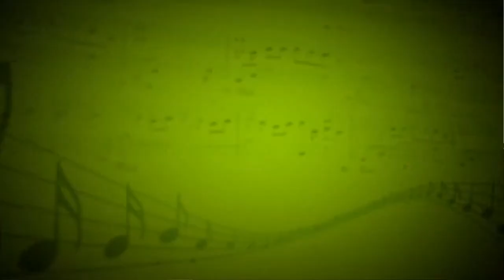Пойми на этот раз (ФНАФ) - Александр Чернышев,Анастасия Реброва - Илья Корольков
барабаны-Александр Ребров,фортепиано-Венера Каспарова